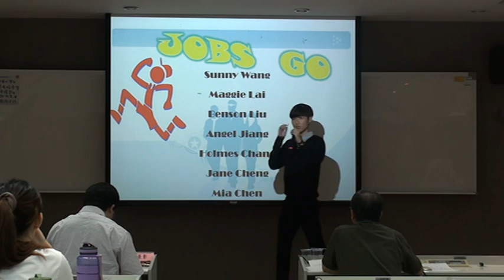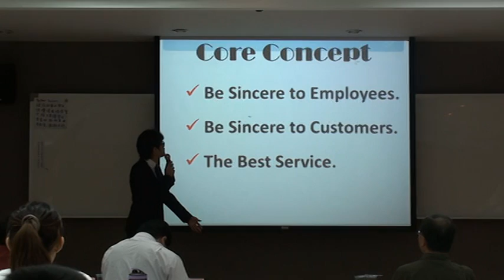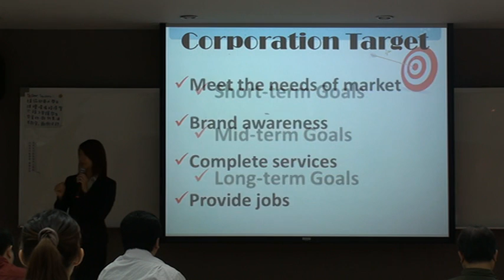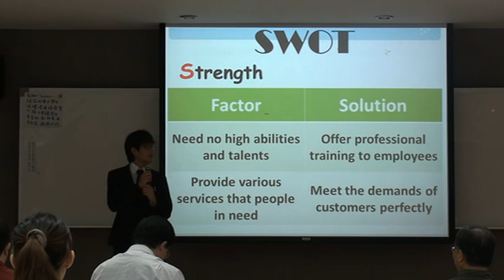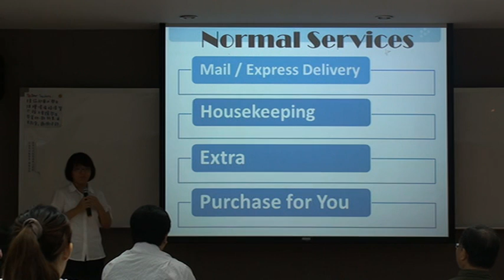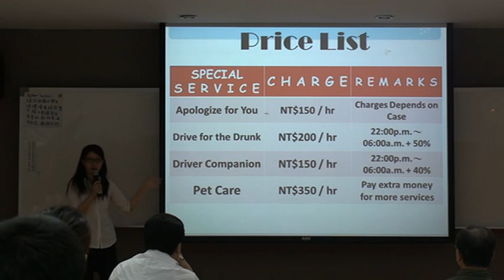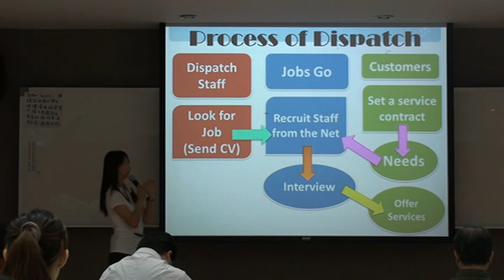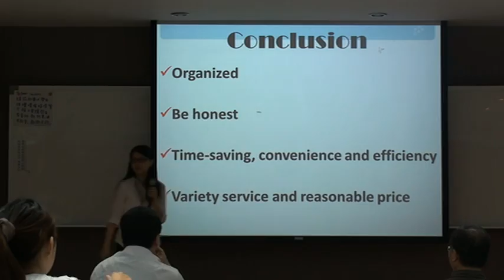101年度技專校院商管英文密集訓練班_B2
活動日期：101年8月10日
指導單位：教育部技職司
執行單位：中區英語教學資源中心
承辦學校：國立雲林科技大學
承辦人：侯郁詩